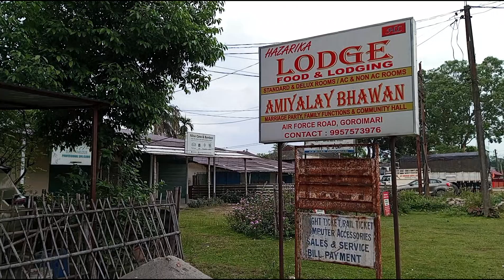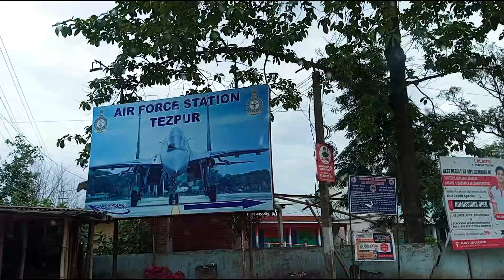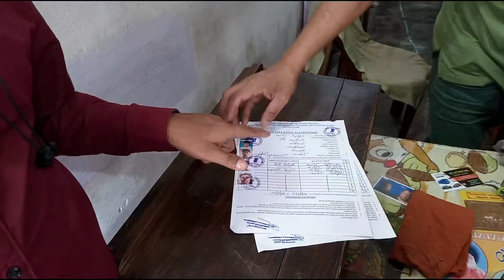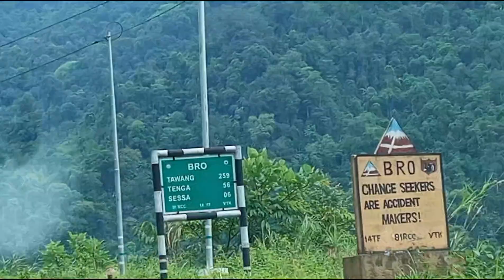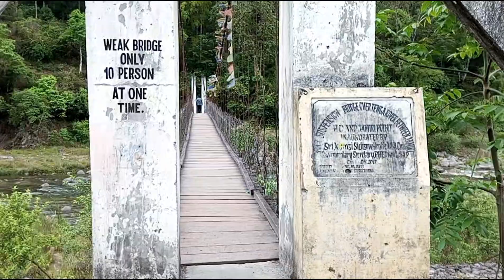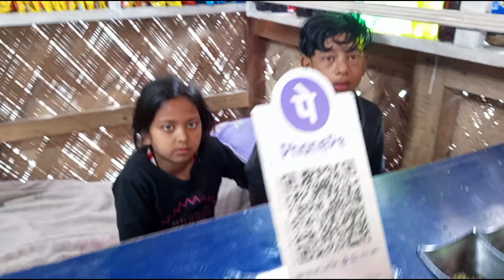Day 5 - Drive from Tezpur to Tawang Begins !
The journey from Tezpur to Tawang is an awe-inspiring adventure through the rugged and breathtaking landscapes of Arunachal Pradesh, India. Starting from Tezpur, a historic city located on the banks of the Brahmaputra River, this road trip covers approximately 320 kilometers, winding through the scenic Himalayan terrain.Tezpur to BhalukpongThe drive begins in Tezpur, known for its lush greenery and cultural heritage. As you head north, the road takes you through lush tea gardens and dense forests. The first major stop is Bhalukpong, a quaint town situated on the border of Assam and Arunachal Pradesh. Bhalukpong is a gateway to the state's natural beauty, offering opportunities for river rafting and a visit to the Pakke Wildlife Sanctuary.Bhalukpong to BomdilaContinuing the journey, the road ascends into the Eastern Himalayas, leading to Bomdila. This stretch is characterized by winding roads, steep ascents, and panoramic views of snow-capped peaks. Bomdila, perched at an altitude of about 8,000 feet, is known for its Buddhist monasteries, apple orchards, and vibrant markets. The Bomdila Monastery is a significant cultural and spiritual center, offering insight into the region's Tibetan Buddhist traditions.Bomdila to DirangFrom Bomdila, the next leg of the journey takes you to Dirang, a picturesque valley town located along the banks of the Dirang River. This section of the drive offers stunning views of terraced fields, hot springs, and ancient fortresses. Dirang is also home to the Dirang Dzong, a 150-year-old tribal village, and the beautiful Sangti Valley, known for its bird-watching opportunities.Dirang to Sela PassThe road from Dirang to Tawang is perhaps the most dramatic and challenging part of the journey. The highlight of this stretch is the Sela Pass, situated at an altitude of 13,700 feet. The pass is often covered in snow and surrounded by high-altitude lakes, such as the mesmerizing Sela Lake. The views from the pass are nothing short of spectacular, with the towering peaks of the Himalayas creating a stunning backdrop.Sela Pass to TawangDescending from the Sela Pass, the road winds through misty forests and cascading waterfalls, leading to Tawang. Tawang is renowned for its historical and cultural significance, being home to the Tawang Monastery, the largest Buddhist monastery in India and a pivotal center for Tibetan Buddhism. The town offers a unique blend of serene landscapes, rich history, and vibrant Tibetan culture.ConclusionThe drive from Tezpur to Tawang is a journey through diverse landscapes, from lush plains to towering mountains, offering travelers a glimpse into the natural beauty and cultural richness of Arunachal Pradesh. It is a trip that combines adventure, spirituality, and the unparalleled charm of the Eastern Himalayas.